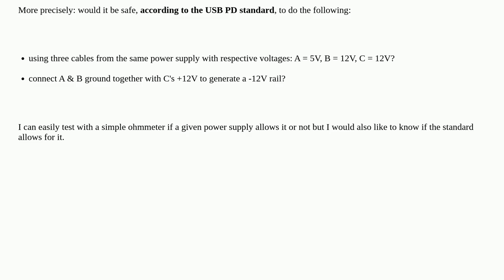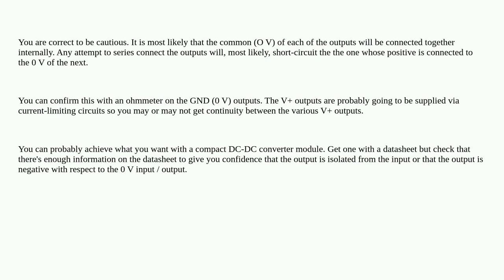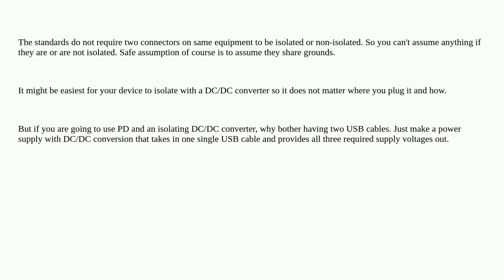Electronics: USB PD: can two outputs of the same power supply be used to generate positive and ne...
USB PD: can two outputs of the same power supply be used to generate positive and negative voltage?

A special thanks goes out to the community

  usb-pd